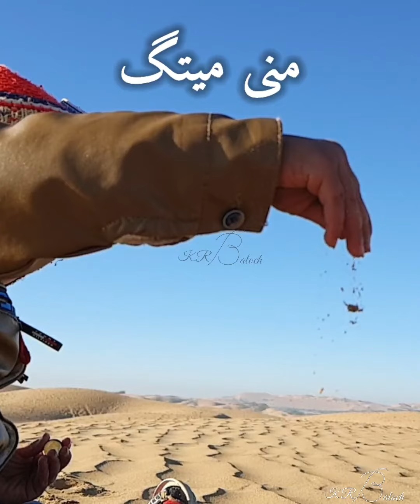mani Metag Abdul Rafey